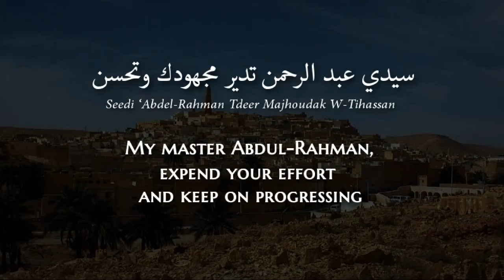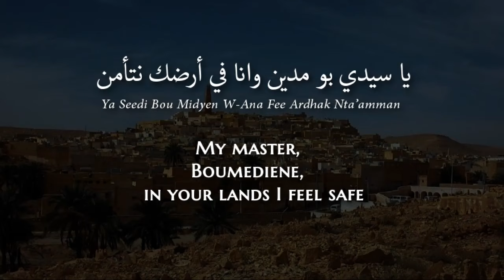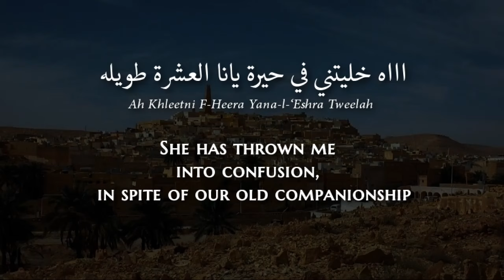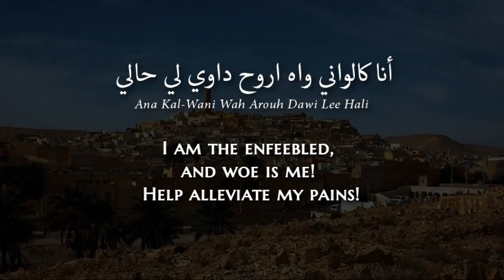Cheb Khaled, Rashid Taha, Faudel - Abdel-Qader (Algerian Arabic) Lyrics + Translation - عبدالقادر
For the upcoming month, I will be uploading popular songs from all over the Arab world and in most regional variants of Arabic. I will also be working on requests taken before and your new requests.

Khaled Hadj Ibrahim (Arabic: خالد حاج إبراهيم‎, born 28 February 1960), better known by his mononym Khaled (Arabic pronunciation: [ˈxaːled]), is an Algerian musician, singer and songwriter born in Oran, Algeria. He began recording in his early teens under the name Cheb Khaled (الشاب خالد, Arabic for "Young" Khaled, as opposed to the traditionalist Sheikh elders), and has become the most internationally famous Algerian singer in the Arab world and across many continents. His popularity has earned him the unofficial title "King of Raï". His most famous songs are "Didi", "Aïcha" and "C'est la vie" as well as "Alech Taadi", which was prominently featured in the film The Fifth Element.
Rachid Taha (Arabic: رشيد طه‎ Rashīd Ṭaha; 18 September 1958 – 12 September 2018) was an Algerian singer and activist based in France described as "sonically adventurous". His music was influenced by many different styles including rock, electronic, punk and raï.
Faudel Belloua (Arabic: فضيل بيلوى‎; born June 6, 1978) is a French-Algerian raï singer and actor. He has released a number of successful studio albums, notably Baïda, Samra, Un Autre Soleil and Mundial Corrida and a very famous live 1998 album 1,2,3 Soleils jointly with Khaled and Rachid Taha.